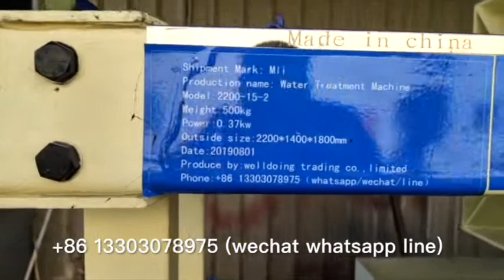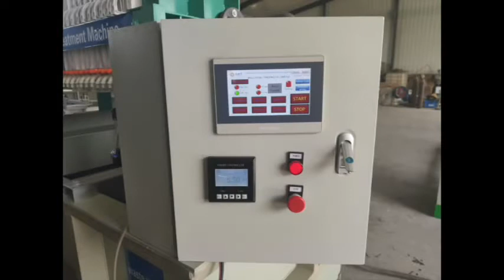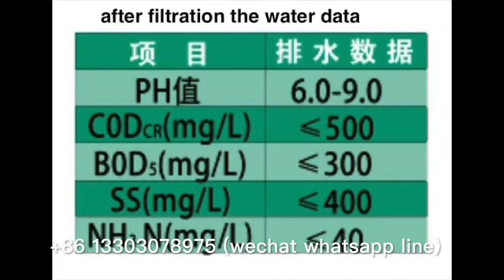Easy operate water ink print waste water filtrate machine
We specialize in metallurgical waste water filtrate  machine,metallurgical waste water filtrate  machine,chromium waste water treatment  machine,chemical fertilizer waste water treatment  machine